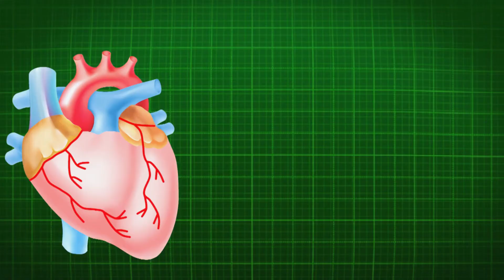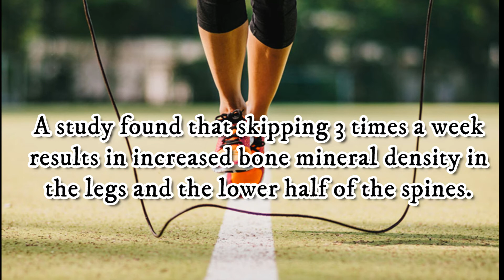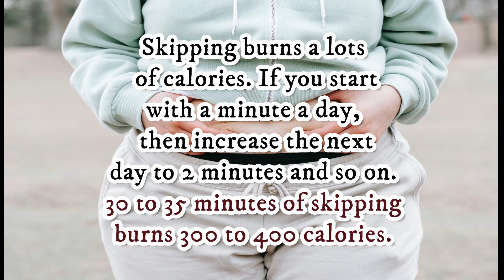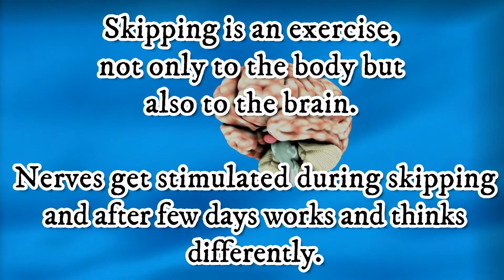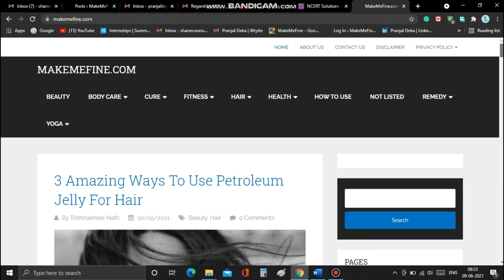9 Health Benefits of Skipping Rope Exercise | Advantages of Skipping Rope Daily for Skin, Heart, etc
9 Health Benefits of Skipping Rope Exercise | Advantages of Skipping Rope Daily for Skin, Heart, etc

Hey friends, Pranjal aka Shane here.
First of all, I would like to thank a gorgeous writer, Miss Geetarthi Borah, for providing a nice script for the video. In this video, I have covered some of the best health benefits of skipping rope or jump rope. There might be some health benefits that you might don't know so please watch the complete video and have a good idea why skipping is so good for health.

9 Incredible Health Benefits of Skipping Rope | Advantages of Skipping Rope

0:43- Heart Matters
1:07- Improves Skin Tone
1:31- Joints and Bones
1:47- Attain Body Control
2:12- From Fat to Fit
2:39- Pulmonary Health
2:52- Works on Brain
3:16- Increases Height
3:32- Dance the Pain Away

The video covers:
health benefits of skipping rope
health benefits of skipping rope daily
health benefits of skipping rope exercise
health benefits of skipping a rope
health benefits of jump rope
benefits of skipping rope for weight loss
benefits of skipping
benefits of skipping rope for height
benefits of jump rope everyday
benefits of jump rope for heart
benefits of jump rope for athletes
advantages of skipping rope
advantages of skipping
advantages of skipping rope daily
advantages of skipping daily